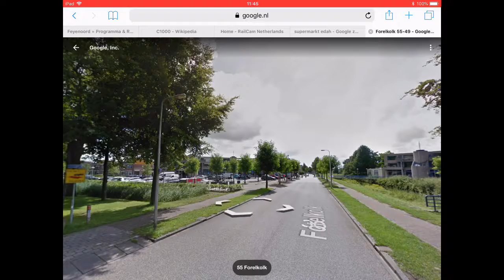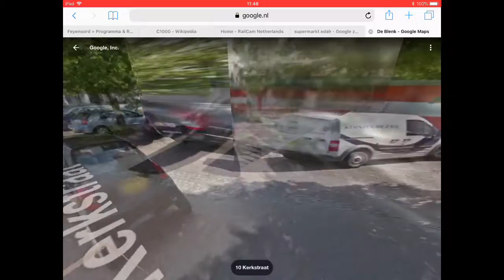Google Maps Fail XXL met supermarkten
1. Zwolle
2. Zwolle
3. Slagharen
4. Ulft
5. Kamperland